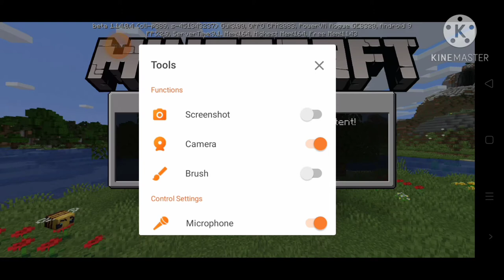how to make tank in minecraft (rj tank)